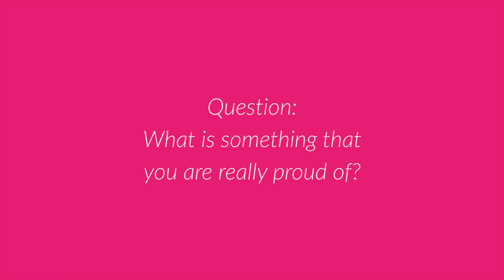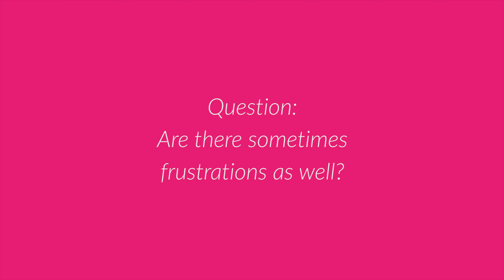Platform meeting for European Works Councils on November 15, 2019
We look back on a successful platform meeting for European Works Councils on November 15, 2019. This platform meeting is a biannual event for people involved in EWCs to exchange knowledge and experiences organised by our EWC Service and FNV. In this platform, we had the researcher Stan De Spiegelaere present the results of the largest EWC survey ever.
Next to that, we celebrated ‘25 years of European Works Councils’, and our EWC expert Petra Molenaar, interviewed a few of the participants on their EWC experiences.
Paul Verhaag, EWC Canon and Angelique Nahon EWC Brocacef answer the questions: What is something that you are really proud of and what are your frustrations as an EWC member.  Enjoy watching our short Vlog.